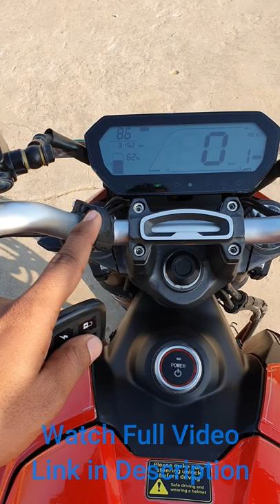Revolt RV400 Start Button light Off Trick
Revolt Rv 400 Review,
Revolt Rv400 Hidden Features,
Revolt Hidden Features,
Revolt Bike Hide function,
Revolt Start Button Light off,
How to off revolt start button light,
How to off Revolt On Off Button Light,
Revolt meter setting,
Revolt Display setting,
Revolt Speedometer,
Revolt diplay in km to mile,
Range to Rpm Setting,
Range to Trip,